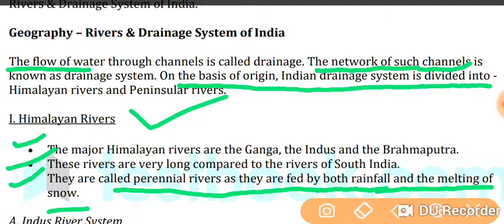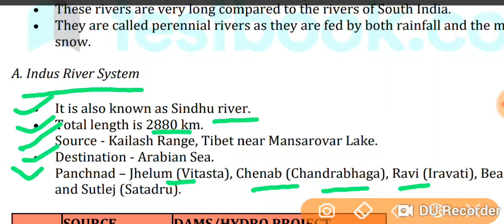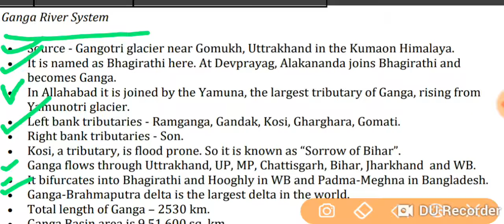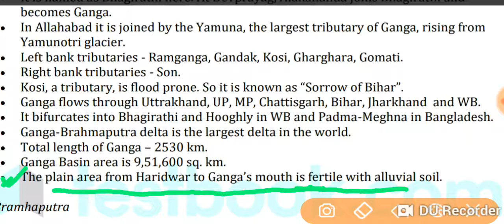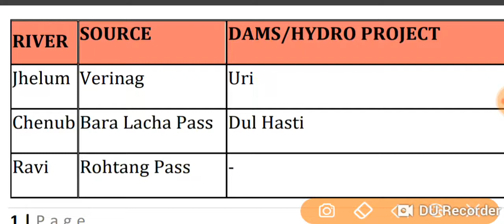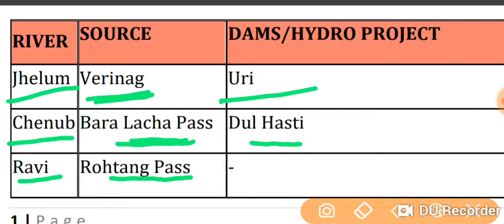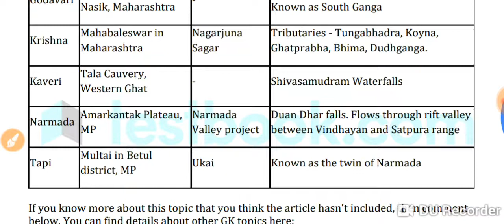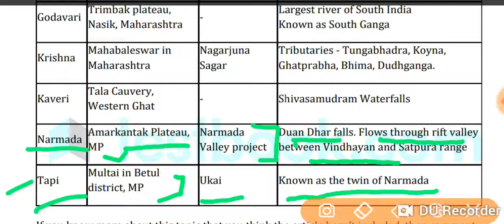নদীর উপরের সমস্ত গুরুত্বপূর্ণ প্রশ্নের আলোচনা। Important discussions on river